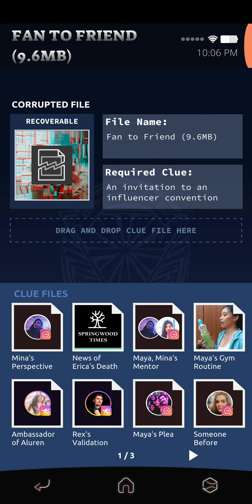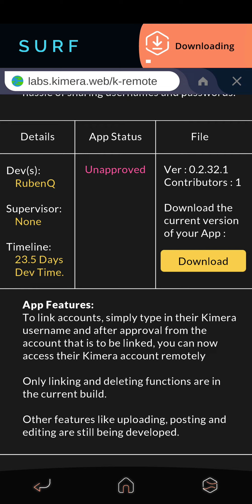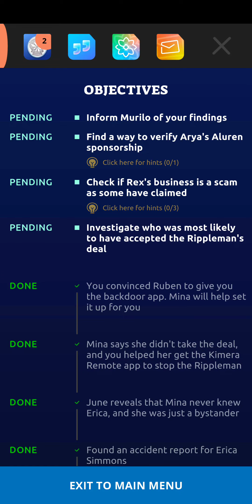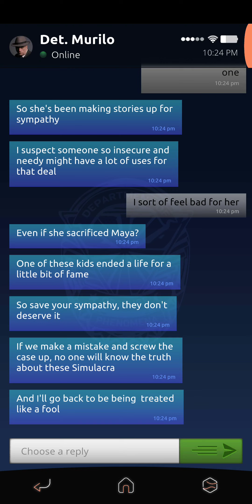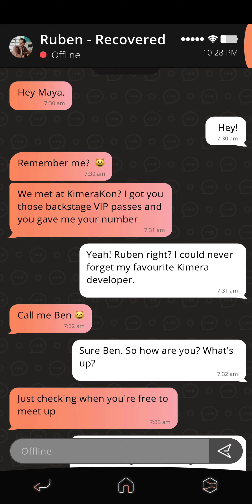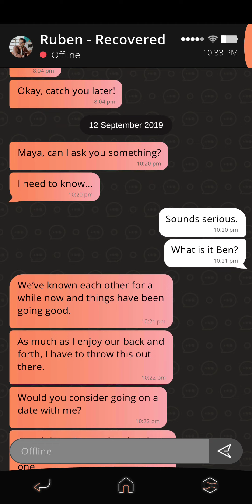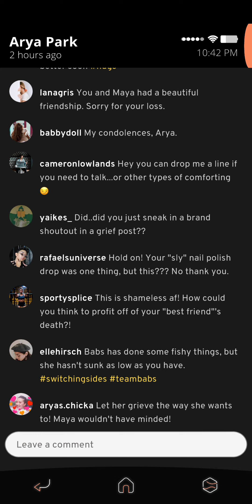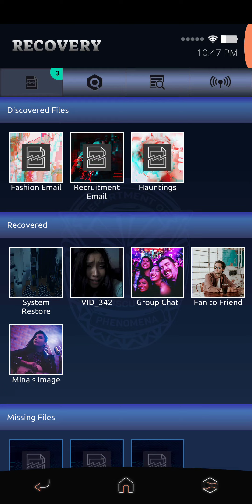SIMULACRA 2 (part 4) Off like a heard of turtles 🐢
Making baby steps in solving this case!